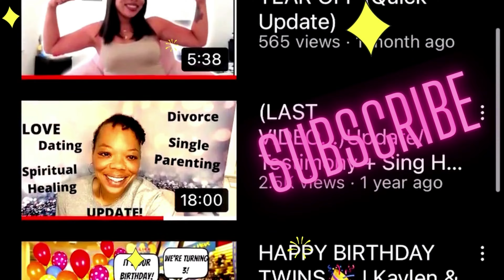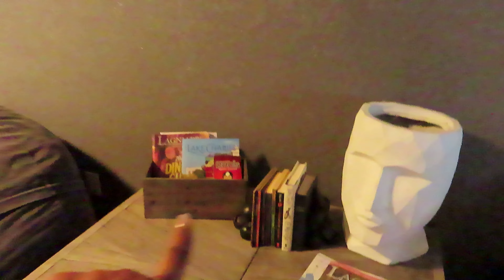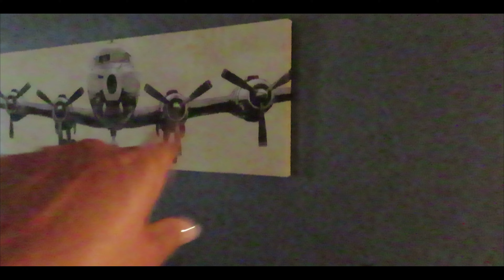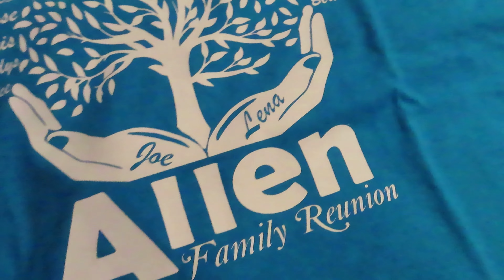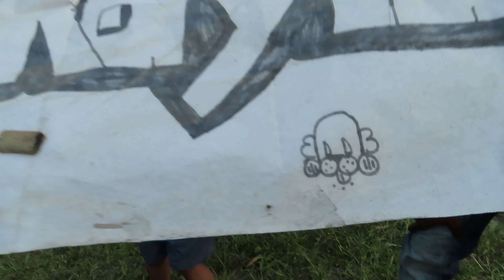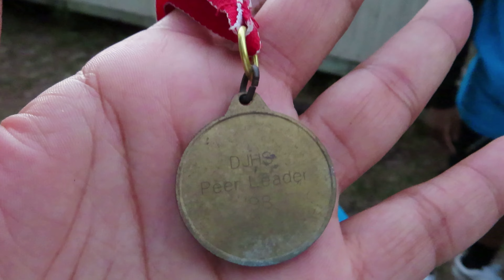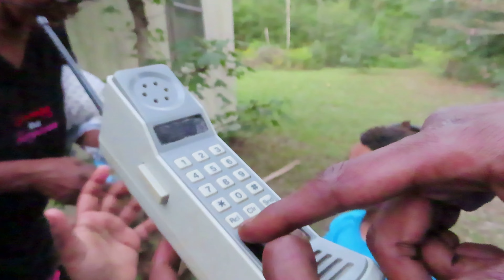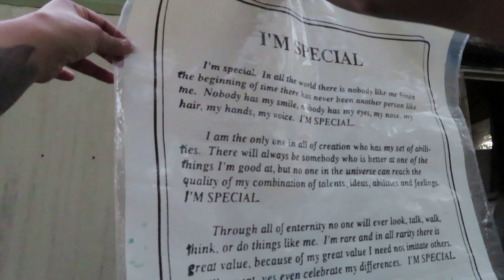My Childhood Home Was DESTROYED by The Hurricanes & My Family Reunion Trip Didn't Go As Planned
In this video, I'll share the story of how my family reunion trip went wrong... and how I ended up being a people pleaser again.
 I was the family pleaser and tried to make everything okay for everybody... but it wasn't okay. I was stressed out the entire time and felt very emotional.

My childhood home was destroyed in a hurricane a few years ago, & the house was in terrible condition, but we managed to get some souvenirs from my childhood.

Watch this video to learn how family reunions can go wrong, and how to avoid becoming a people pleaser in the future. By learning from my mistakes, you can ensure a positive family reunion experience next time. Always, BE YOU, STAY TRUE & DO WHAT YOU DO BOO!